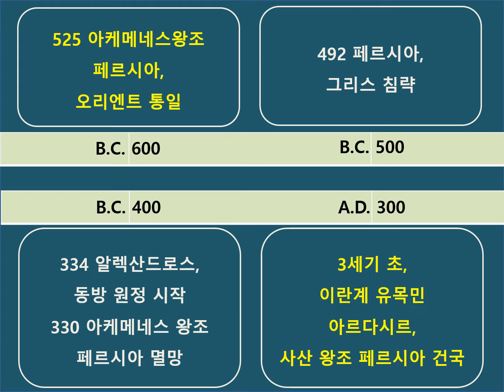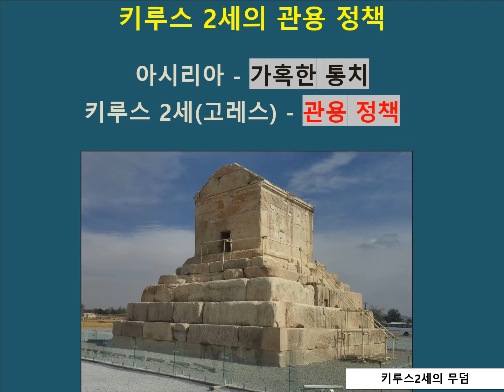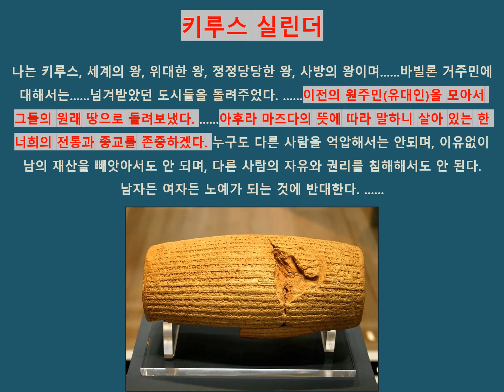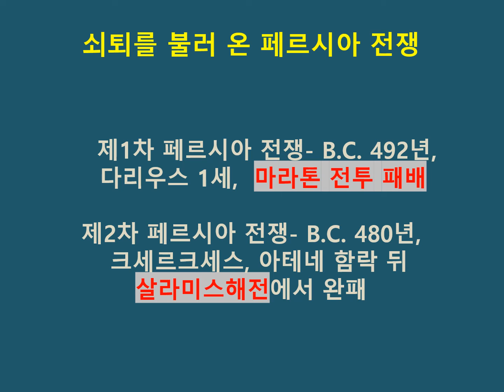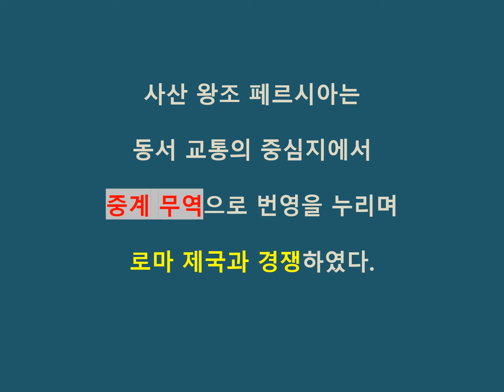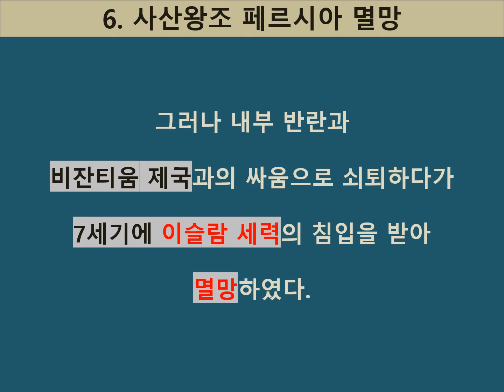세계사 속의 한국역사 5강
한국역사와 함께 동시대의 세계역사를 살펴봄으로 역사의 이해를 좀더 재미있게 제작하였습니다,
남녀 연령과 관계없이 취미로 공부하시고자 하는 분. 수험생. 취업 및 승진, 교양 등에게 큰 도음이 되길 바랍니다